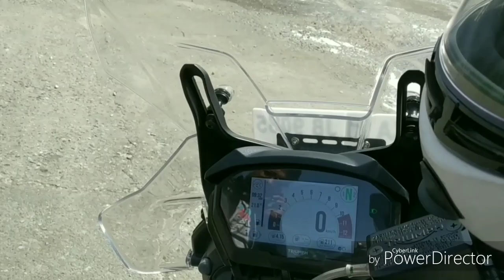Learning on new tiger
Hello YouTube guys aj mai ekk jor jar bike leke aya hun YouTube pe tiger bike 800 kya jabar jass hai yr but uska price aap agar sunogi toh believe nahi hoga